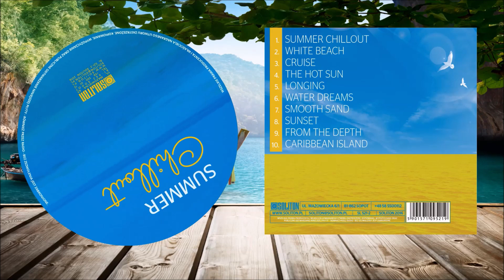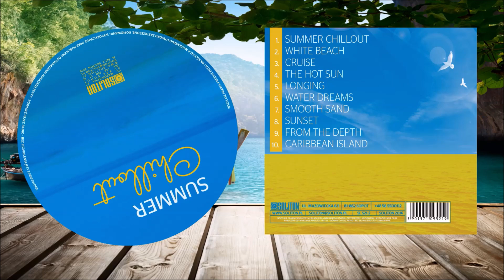The Hot Sun - Summer Chillout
Summer Chillout is a set of soothing tracks that put you in a good mood. This composition will help you to calm down, relax and forget everyday stress. Delicate songs bring to mind the pleasant rays of the sun and rest on the beach. The album is ideal for everyone who is looking for a escape from the multitude of everyday matters and duties.
Composer: Jakub Stadnicki
Mastering: Robert Kanaan

1. Summer Chillout
2. White Beach
3. Cruise
4. The Hot Sun
5. Longing
6. Water Dream
7. Smooth Sand
8. Sunset
9. From the Depth
10. Carribean Island